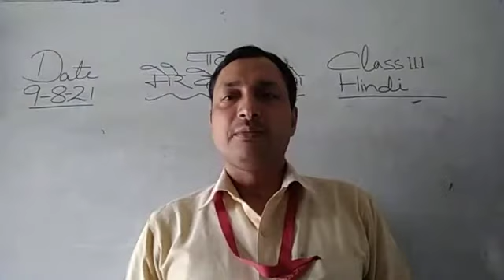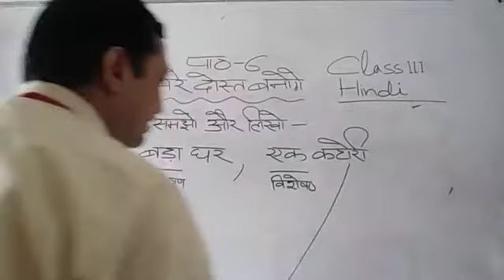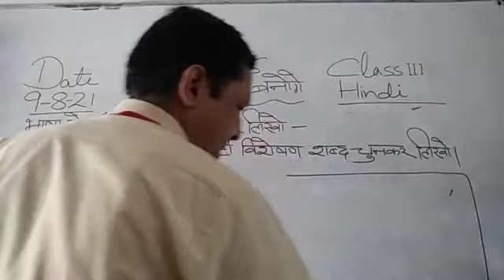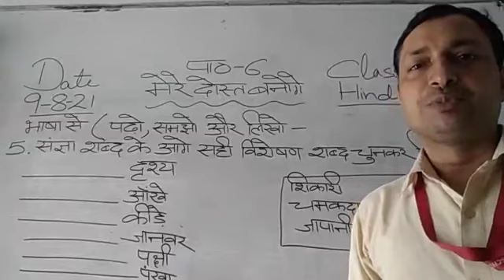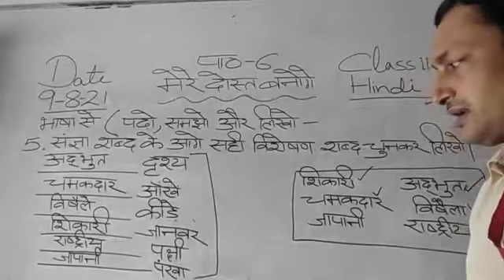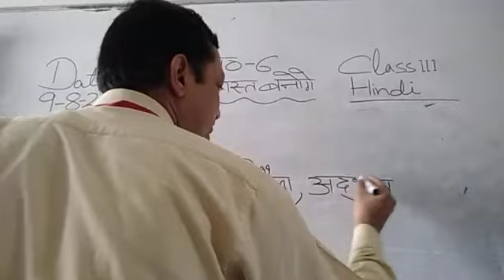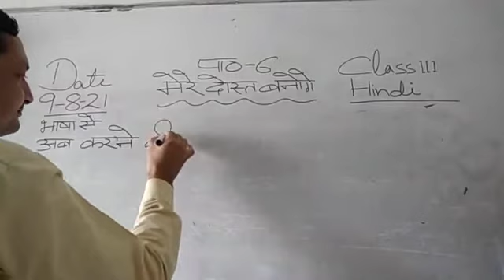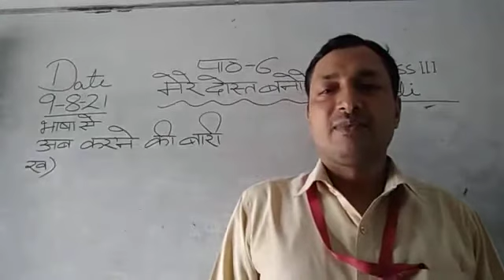Class III Hindi 09-08-2021 by Mr Sunil Kumar lesson 6